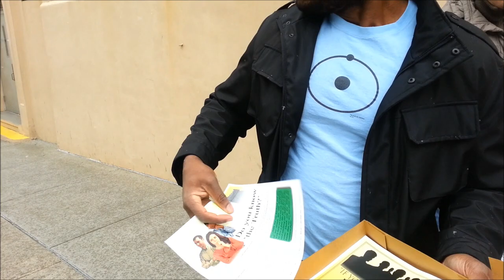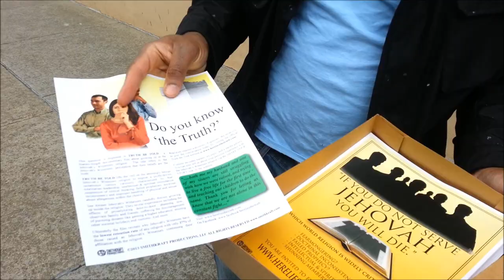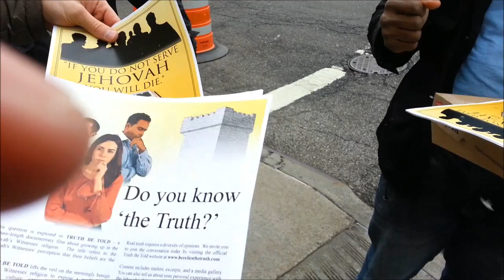Truth Be Told Documentary Promotion At Bethel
*PDF of flyers now available under media gallery @ hereliesthetruth.com*
Spent the afternoon with my friend Gregorio Smith the Director of the documentary Truth Be Told, Assistant Producer Greg O'Connor, and Tomas Brantes street promoting the documentary.